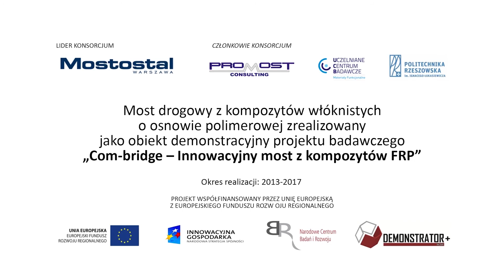Com-bridge - Most z kompozytów FRP - Nowa Wieś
Most w Nowej Wsi znajduje się w bezpośrednim sąsiedztwie lotniska Rzeszów-Jasionka, na terenie Gminy Trzebownisko. To drugi most kompozytowy w Polsce, który powstał dzięki Mostostalowi Warszawa. Dla niewprawnego oka przeprawa niczym się nie wyróżnia. Wygląda jak kolejny mały mostek nad małą rzeczką. Jednak ekspert zauważy, że zarówno dźwigary jak i płyta pomostowa są wykonane z kompozytu FRP – kompozytu włóknistego o osnowie polimerowej. Wykonanie wszystkich elementów konstrukcyjnych z tego lekkiego i wytrzymałego materiału pozwoliło na maksymalną prefabrykację, a co za tym idzie na montaż całego ustroju nośnego w rekordowym czasie – zaledwie 1 dnia.

Wszystkie elementy mostu zostały wykonane w Warszawie w firmowym warsztacie kompozytowym. Do ich budowy wykorzystano włókna szklane, żywicę epoksydową oraz materiały rdzeniowe ze spienionych tworzyw sztucznych. Cztery cienkościenne dźwigary o wysokości 72 cm sklejono z płytą pomostową o grubości 13 cm. Przeprawa w Nowej Wsi została zaprojektowana na ruch pojazdów o masie do 30 ton. Przęsło mostu o rozpiętości 10 m i szerokości prawie 8 m zostało dostarczone na plac budowy w postaci dwóch głównych elementów montażowych. Zastosowanie do budowy mostu kompozytów FRP powinno zapewnić minimum 50-letni czas eksploatacji, przy minimalnych nakładach na utrzymanie konstrukcji.

Przeprawa w Nowej Wsi została opracowana w ramach realizacji projektu „Com-bridge - Innowacyjny most drogowy z kompozytów FRP”, współfinansowanego przez NCBR w ramach przedsięwzięcia pilotażowego: „Wsparcie badań naukowych i prac rozwojowych w skali demonstracyjnej DEMONSTRATOR+”.

Parametry techniczno-geometryczne mostu:

    Konstrukcja płytowo-belkowa
    Schemat statyczny: belka swobodnie podparta
    Rozpiętość teoretyczna przęsła: 10,00 m
    Długość całkowita pomostu: 10,70 m
    Całkowita szerokość mostu: 7,66 m
    Szerokość jezdni: 5,00 m (2×2,50 m)
    Chodnik: 0,75÷1,10 m
    Klasa obciążenia: klasa C wg PN-85/S-10030